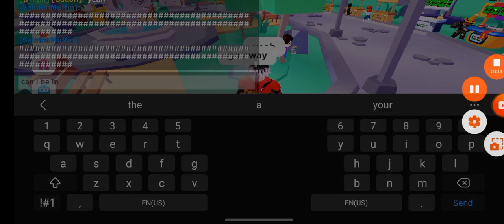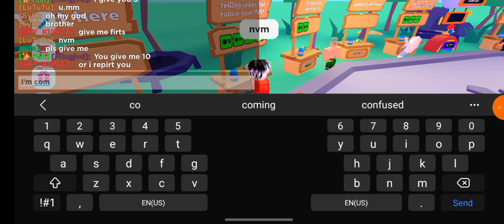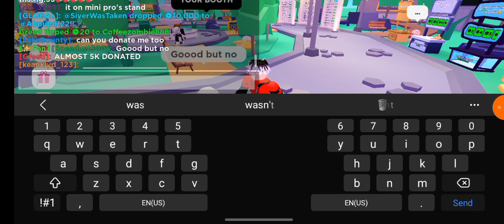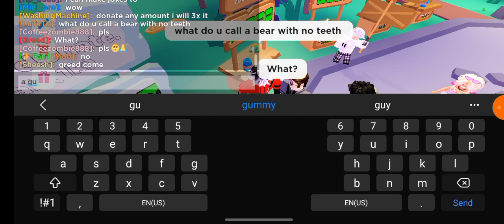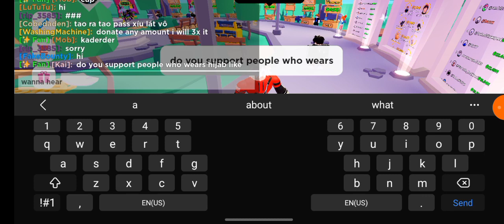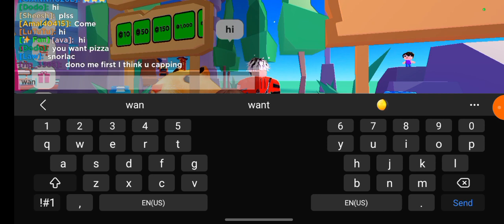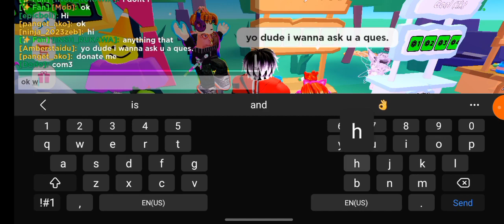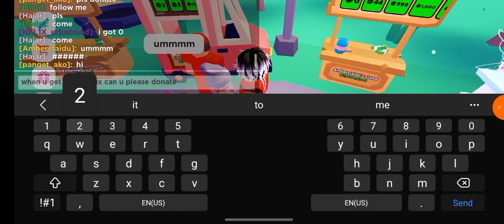please donate is scamming me part 1